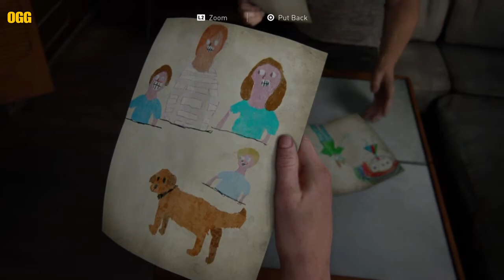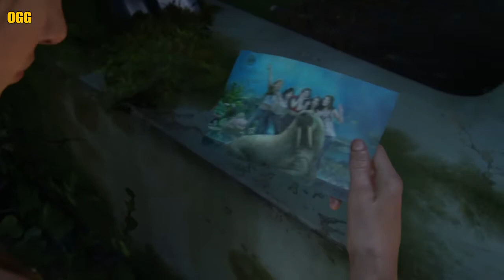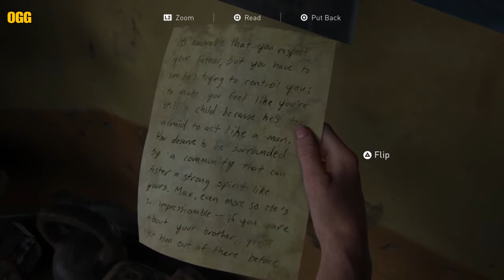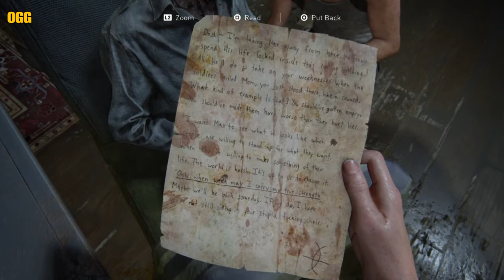The Last of Us Part ll game play. PT 38 of campaign.